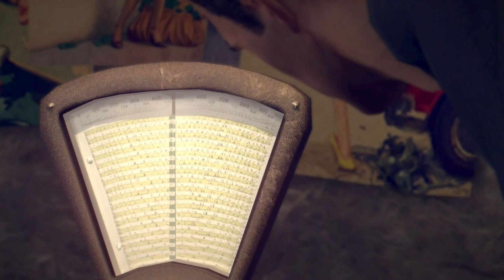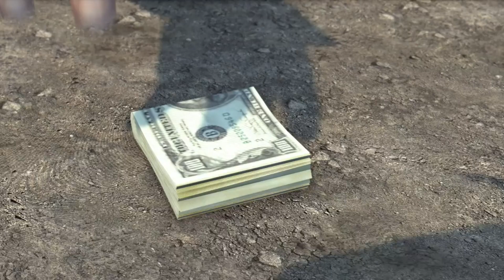Wir werden erwiest in: Mafia 2 Folge 12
Mo 15:30 und Fr 13:30

Die Hintergrund Musik ist in einer Playlist auf meinem Kanal;)